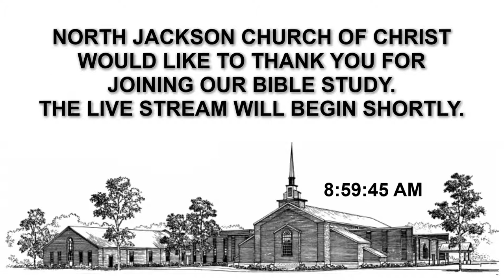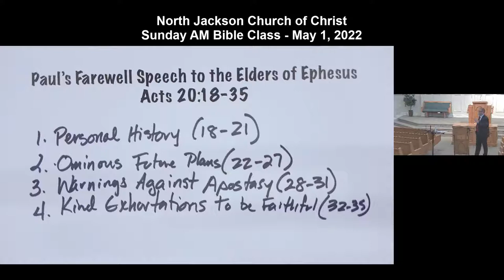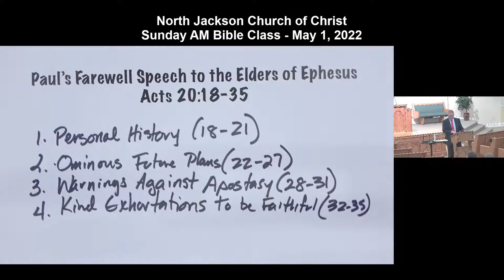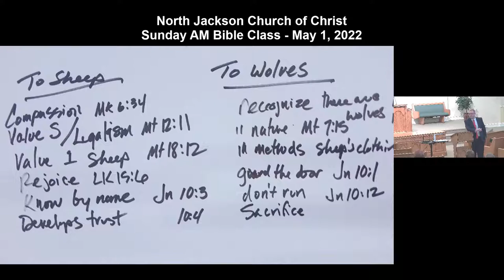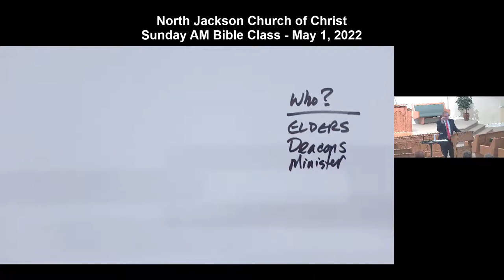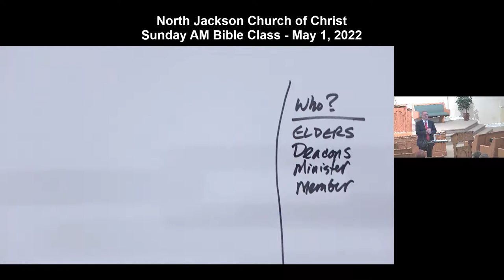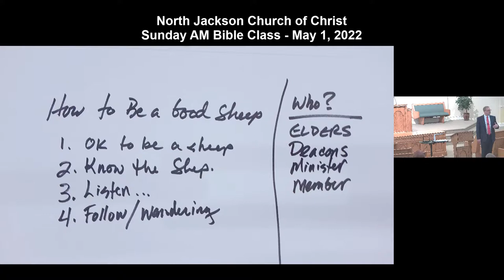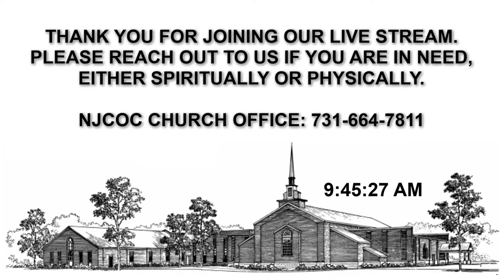5/1/22 - Sunday AM Bible Class - North Jackson Church of Christ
Welcome to the Sunday AM Bible Class for the North Jackson Church of Christ in Jackson, TN on May 1, 2022.